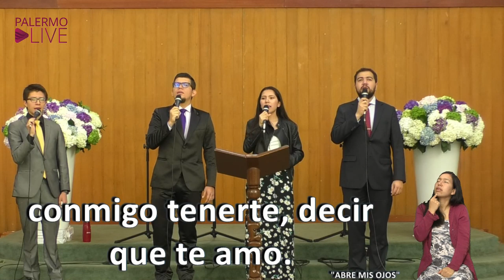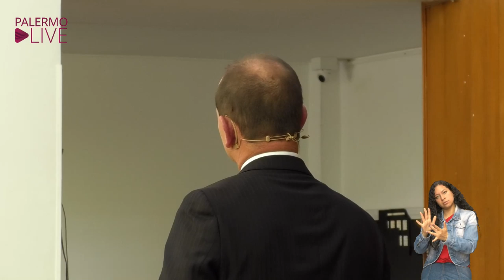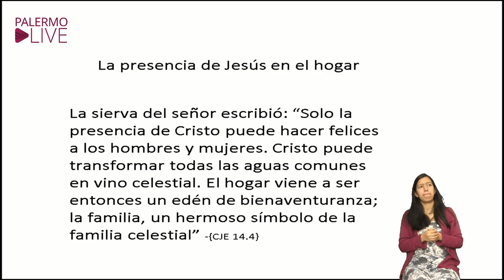"Predicación" - Pr. Fredy Martinez (Iglesia Adventista)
TEMA:
"Predicación"

PREDICADOR:
Pr. Fredy Martinez

Nuestros horarios habituales de transmisión:

EN LAS MANOS DEL ALFARERO
Martes 6:50 p.m. (GTM-5 Colombia)

PREDICACIONES
Sábados 11:35 a.m. (GTM-5 Colombia)

Iglesia Adventista Palermo
Carrera 24#47-07
Bogotá, Colombia